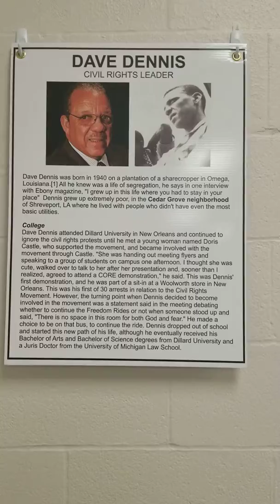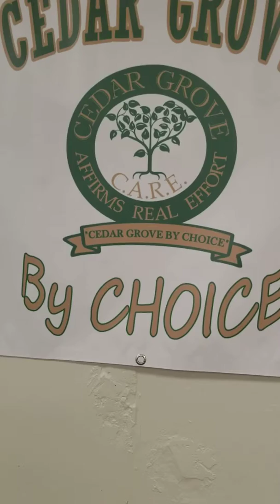Cedar Grove Festival History Room